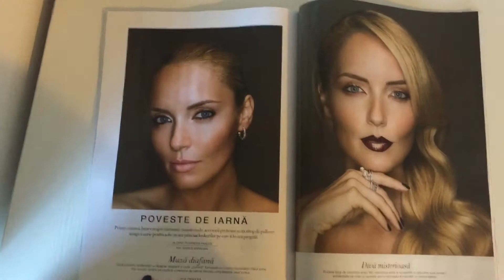Backstage from Unica magazine Beauty Editorial!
Sneak peek from Unica november beauty editorial!!!📽💄 Here's some tips😉:

LIPS: L'Oreal Colour Riche Gold Obsession

EYES: L'Oreal Superliner Gel Intenza

BROWS: L'Oreal Brow Artist Plumper

HIGHLIGHT for face, lips and eyes: L'Oreal Accord Parfait Highlight